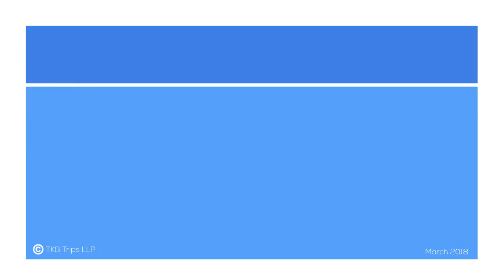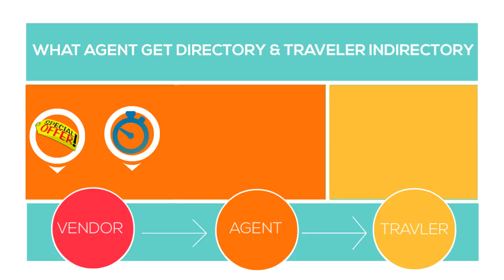Travel Ka Baap - The Worlds Local Travel Revolution For Travel Agents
There is a gap in the market. This was identified during the research with over 411 travel agents that was done. The regional Travel Agent today does not have a platform to collaborate with its fellow TAs to get the attention of such travellers and spread the word that it has the best property, best guided tour, best prices and the best service to provide. They need quality leads and secure transactions that can assure the stake holders involved that this is a good place to buy packages and services that they are offering. This can all be done if we standardize the entire value chain of service through our portal where the “smart contracting” mechanism would be integrated with a lot of features and through the up-coming block-chain technology